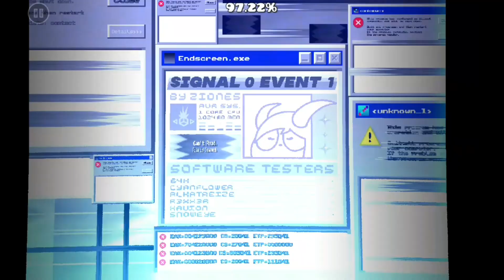Zidnes - SIGNAL 0 EVENT 1 | Easy/Medium Demon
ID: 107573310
Song: めめ - めめ